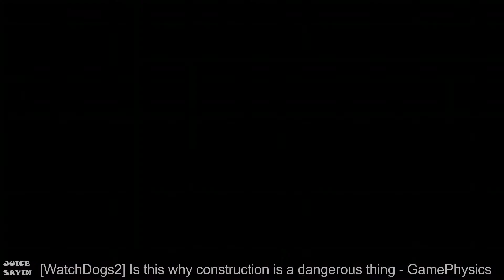( Sniper Elite 4 ) Shoot at the ASS and other non sense game clips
sources: t.ly/luSig